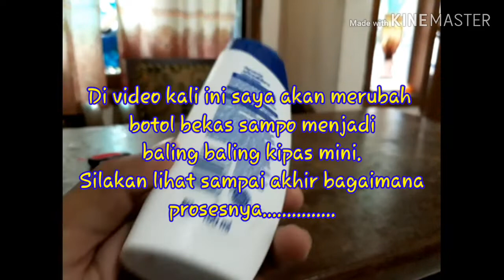Cara membuat baling baling dari bekas botol sampo